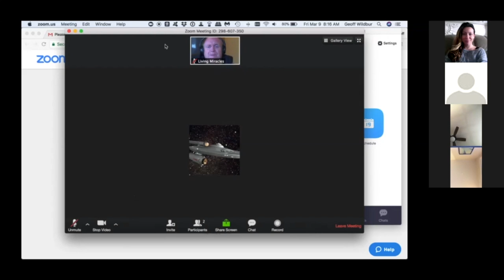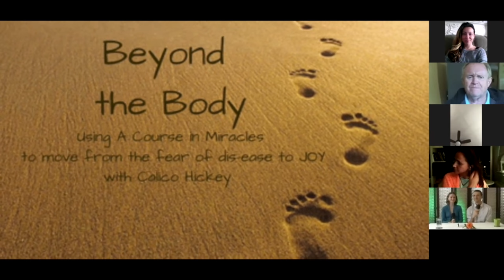ACIM Shows—LM Virtual, Week 4—Living A Course in Miracles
Practice and live the mystical teachings of Jesus assisted by online courses, online retreats, and an online Tribe of Christ community
LM Virtual is the online presence of Living Miracles. These ACIM shows offer a new way to feel connected. These various live, interactive, and spontaneous awakening and A Course in Miracles - based multimedia events offer the same deep and intimate experience of connection and engagement as being together “physically”, but from the comfort of your own home.

This Sunday's Lineup:

“Beyond the Body” with Calico  – Start 00:54

“Access Miracles” with Dan and Marie – Start 30:23

"Come into the Light" with Ann – Start 1:02:33

“The Song of Prayer” with Emily – Start 1:30:25

“The Last Step” with Jeffrey – Start 2:01:33

This recording of the LM Virtual Sunday shows took place on April 8, 2018.

To learn more about Living Miracles Virtual and all of our online offerings,